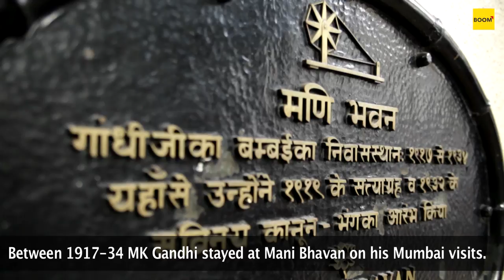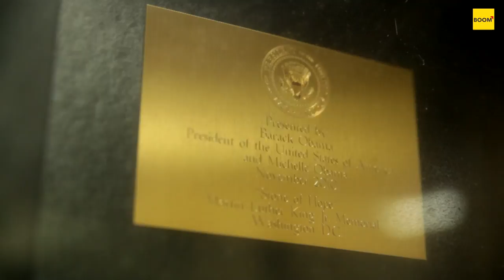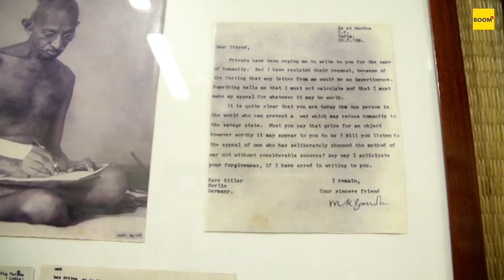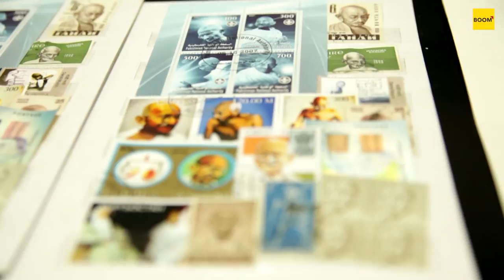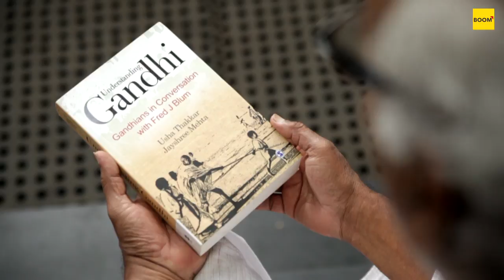Tribute To The Mahatma: Visit To Mani Bhavan | BOOM | Mahatma Gandhi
On Mahatma Gandhi's 67th death anniversary, we pay tribute by visiting Mani Bhavan. He stayed here between 1919 and 1934 during his Mumbai visits.